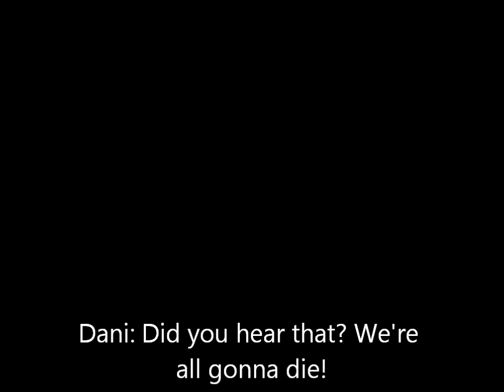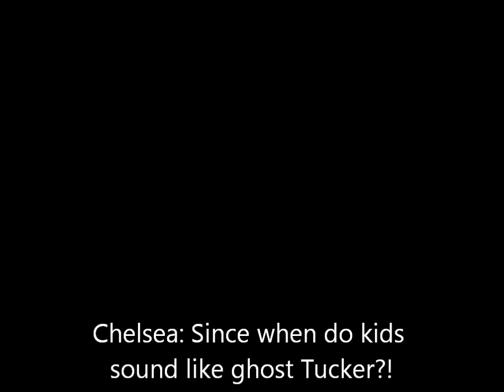Anon. - S2 Ep. 9 (Sims 3 Series)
*HD!

I know, I know...how did I skip from Homecoming to Graduation?! Haha I couldn't keep them in high school forever! ;)

We find out who that stalker is. It's Chelsea's 18th birthday and her mom is going a little overboard with everything. Chelsea and Tucker talk about their future plans after graduation and Chelsea starts lying to her parents...again.